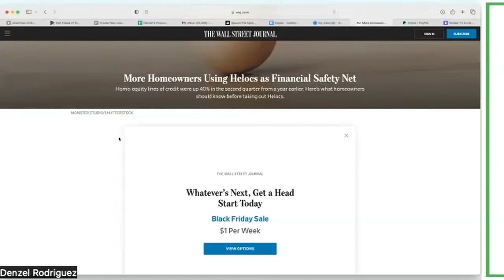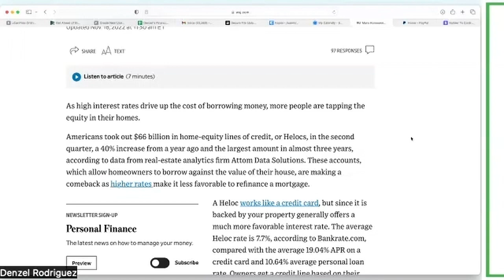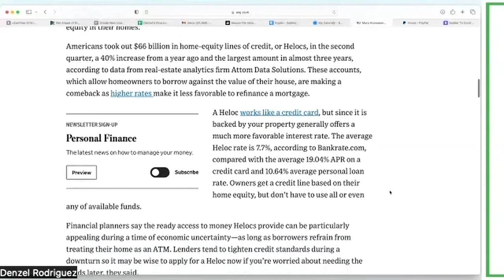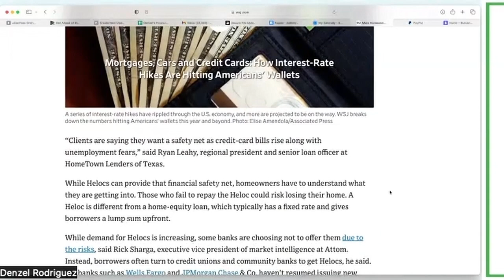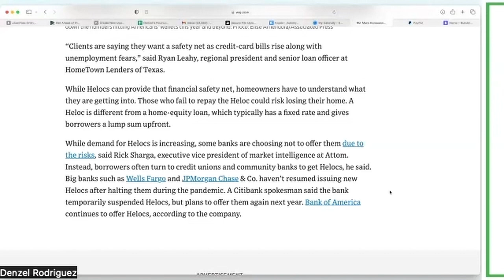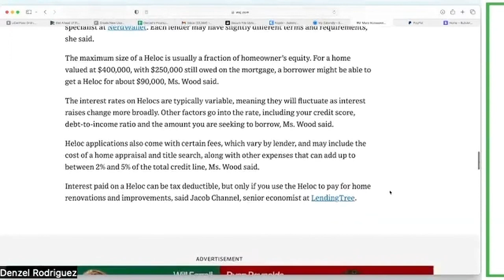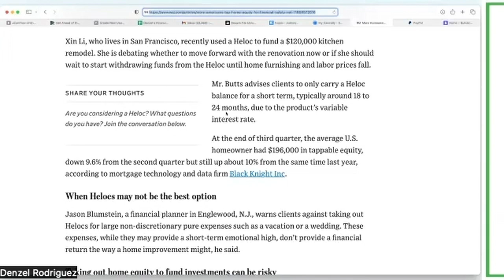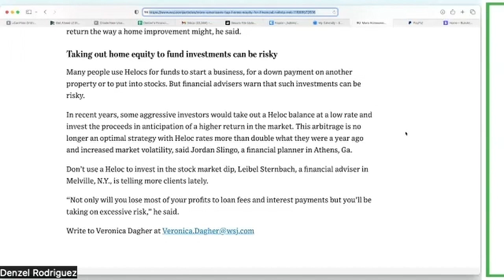Velocity Banking On 66 Billion Dollars In New HELOC's